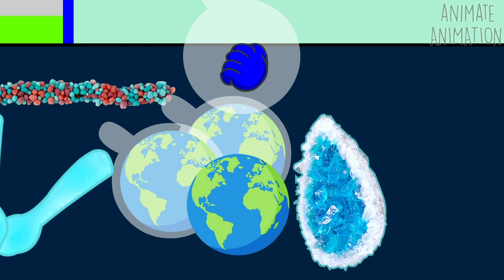Low Battery Mukbang Blue Color Rope Jelly | Battery Charger Animation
Title: Low Battery Mukbang Blue Color Rope Jelly | Battery Charger Animation

This ANIMATION VIDEO is about low battery doing asmr mukbang / eating some delicious foods and drinks some fresh and colorful drinks. This video is about 1 minutes long and has 1 stories. The duration of each story has an average of one minute.

Mostly i use Adobe Animation for drawing and animation. For complex animation and effects, i use Adobe After Effects. For final render i use Adobe Premiere Pro. Also i use Illustrator for drawing and Photoshop for editing picture or image.

For editing sound, i use Audacity.

Copyright by: Animate Animation.

Hey! Welcome to my animation channel. Mostly this video contains low battery eating foods and mukbang. Yeah... because I love eating food and sometimes i do mukbang.

Why low battery? because i love so much with battery. Because battery can give a life for smartphones and other electric stuffs. Ha ha ha. Well... low battery is easy to animate and drawing. Hmm...actually i can drawing more complex character but it will slow my workflow, especially for 10 minutes videos per upload. With low battery animation i can make one or two videos per week.

Why 10 minutes videos? Well the answer is. increasing my channel watch time fastly. Ha ha ha. Well...actually i don't like with short videos for this type animation. Because of that, it's better for me to make 10 minutes video which has 9 or 10 stories.

Happy watching !!!